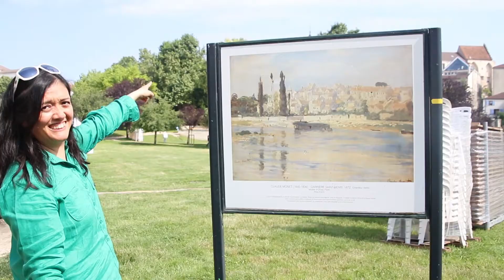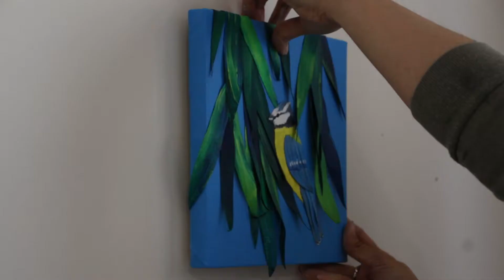Get to Know Partout Artists: CC Aoustin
Get to know our Artists: CC Aoustin
CC Aoustin is an artist based in the western suburbs of Paris. Learn more about her influences, methods and style in our 'Get to know' series..

CC is a native New Yorker, growing up in a melting pot of cultures in and out of her home. She has a BA from Queens College, in psychology and Fine Arts. She attended New York University's Masters in Art Therapy Program. CC has exhibited her art in NYC & Paris. And now happily living the French dream, she didn't even know she had!

cc.aoustin.us
Insta & Facebook: @ccaoustin

Transcript:
I never imagined myself living anywhere else than in New York. I lived and breathed it, like a true New Yorker. Then life brought me here to France, well my French husband did. I now live just West of Paris in a small village, bordering the Seine and where the impressionism was born.
Hi, I’m CC Aoustin. An American artist living the dream I never knew I had, until I got here.
My parents were artists, so I grew up around constant creativity.
I mostly learned technique from my dad, he was always eager to share with me, his love of art and how to make it.
Once, I graduated High School I rebelled and majored in Psychology with a minor in Fine Arts at university, rather that follow a more artistic path. However, art would claim its role eventually, when I ended up enrolling at NYU’s art therapy Master’s program. It was a perfect mix of my talents. I worked 15 years in the field, working in hospitals and psychiatric centers, helping others heal through art. Of course, it never really left a lot of time to make art myself and it really wouldn’t happen until I moved here to France.
My artistic path started taking shape when my husband formed his photography business. We worked together from time to time, shooting events and I had my own clients. One day he approached me with a project for a client. He needed a specific backdrop, hand-painted. I had never done anything on such a big scale. It was like an unleashing! I don’t think I’ve stopped since!
I use two techniques, primarily.
My abstract art involves a very wet process, which can lead to unpredictable results! I kind of like that. Sometimes, I use fans to try to manipulate it or add some more paint as it dries, but in the end, the paint & water do as they please. So all I can do is just wait until it dries.
My collages came from the need NOT to throw anything away. I hate waste, especially with art materials. I guess it dates back from my time as an art therapy when we had a limited budget for supplies, needing to make most of what we had. I like to stretch my own canvases, and I had all these cuttings left over. Most were too small to stretch, so I thought of a way to use them differently.
Jane Rhyu, another Partout artist, whom I met before the birth of the collective had all these finished canvases that were either cut up or she had tacked on other materials onto it. I think it was the first time that it dawned on me to use a canvas other than 2D object. And that’s how I got into collage making.
Why do I paint birds? During the first confinement, I developed this love of birds. I had never seen up so close. Their song was just lovely to listen to every morning. It’s like I saw them for the first time. Their colors, their size and feat of flying awed me. They crept into my collages.
Sometimes, I need a second pair of eyes or even a third pair. This is where my family comes in. Much like my dad sharing his love of art with me, I too share it with my daughters, esp my oldest. We have the same aesthetic and when I need to check in to see if I need to stop, or add more, she usually confirms my thoughts.
Art can be a very solitary experience, but it’s even richer when you can share it.
Being a part of a collective as an artist, is important to me. When you are with the right group of people, you lift each other. You inspire one another. And you make your artistic journey together, however each on their own path. As a woman artist, it’s even more significant. We’ve been fighting for a place in society for decades probably centuries. Juggling our many roles esp if we’ve decided to raise a family. It just makes it easier to share that with other women who get it. I mean we don’t treat each other as mothers, or wives, but just who we are, a woman and an artist. The kinship is undeniable. Then there’s definitely personalities to deal with but that's another story